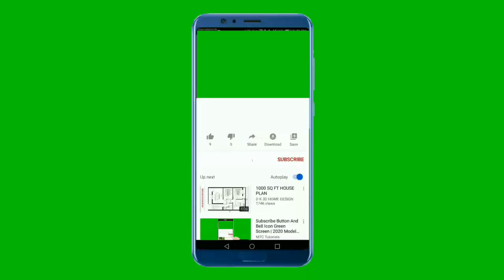Top 10 Free Green Screen YouTube Subscribe Button | Copyright Free Subscribe Button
Thanks